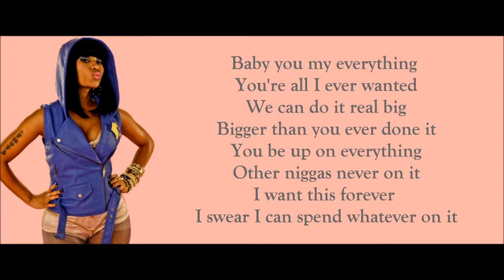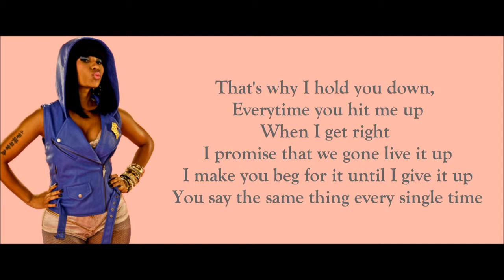Nicki Minaj Best I Ever Had Verse Lyrics Video